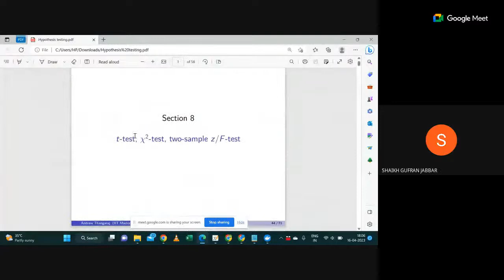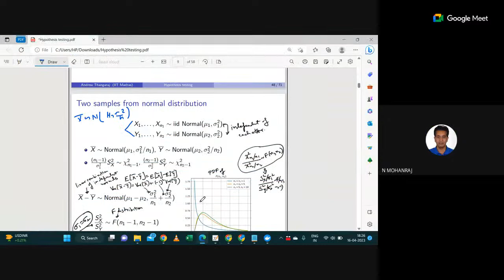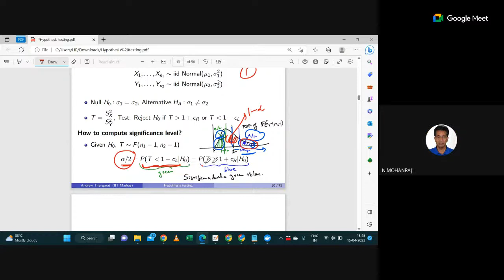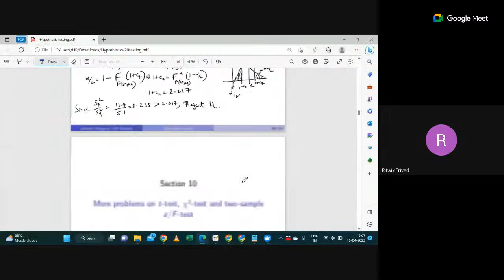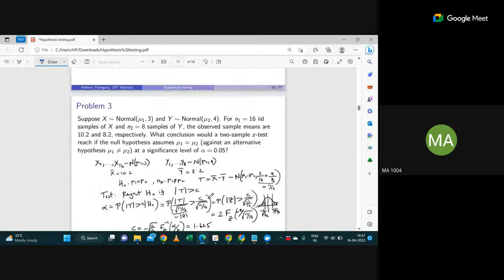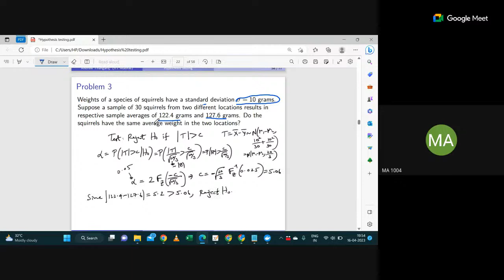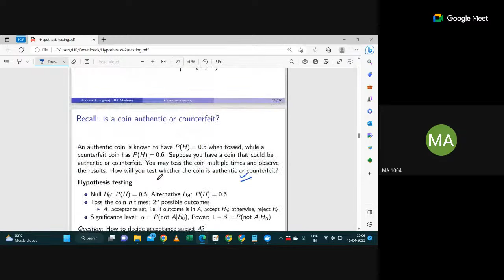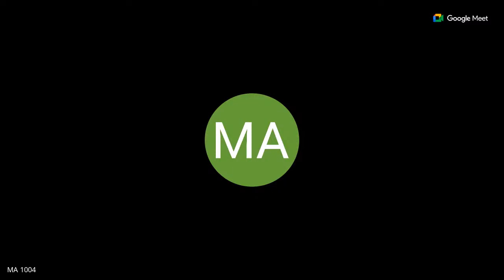Open Session-Statistics II Week-12